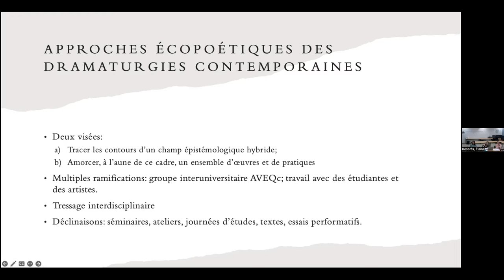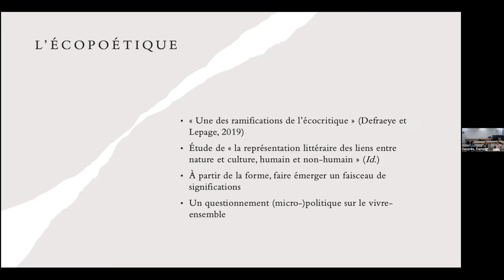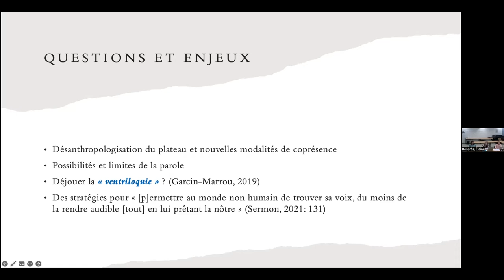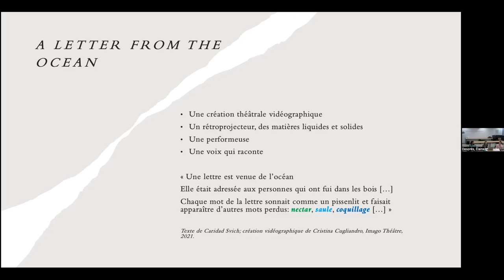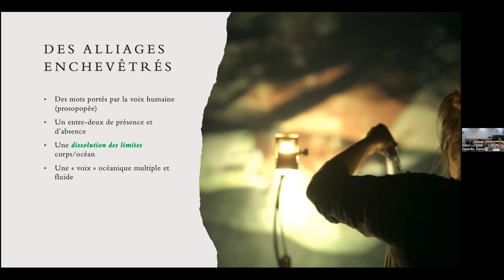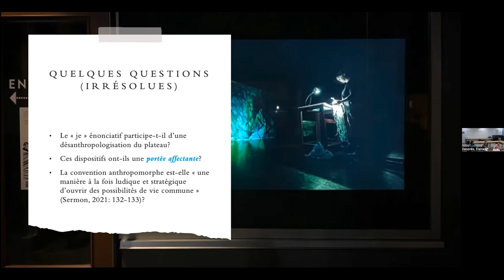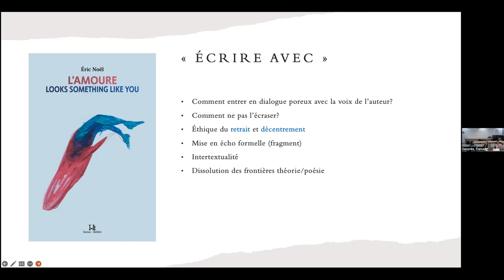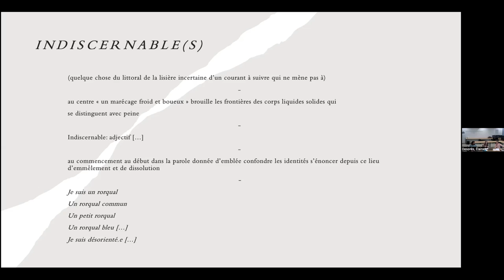Catherine Cyr - Imaginaires des milieux aquatiques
Le 20 octobre 2022, dans le cadre de la séance «Imaginaires des milieux aquatiques» du séminaire Figura «L'imaginaire de l'éthique» qu'elle a organisé avec Bertrand Gervais et Sophie Marcotte, Catherine Cyr a présenté une communication.

À travers des exemples puisés dans la dramaturgie actuelle et touchant à la mise en mots et en corps du fleuve et de l’océan au théâtre, Catherine Cyr présente un projet de recherche qu’elle mène depuis deux ans autour des approches écopoétiques des dramaturgies contemporaines. Le projet en cours a comme objectif de tracer les contours d’un champ épistémologique hybride et d’amorcer, à l’aune de ce cadre, un ensemble d’oeuvres et de pratiques.

Catherine Cyr est chercheure régulière à FIGURA, le Centre de recherche sur le texte et l'imaginaire. Elle est professeure au Département d’études littéraires de l’UQAM et a complété un doctorat en Études et pratiques des arts portant sur les imaginaires du féminin chez Dominick Parenteau-Lebeuf. Ses recherches actuelles abordent les figurations du corps et l’engagement du spectateur dans le théâtre contemporain. En plus de collaborer à diverses revues savantes, elle a été membre de la rédaction de la revue Jeu dont elle a dirigé plusieurs dossiers thématiques, notamment Subversion (2009), Théâtres de la folie (2010) et Corps atypiques (2014). Depuis septembre 2016, elle codirige L’Annuaire théâtral avec Jean-Paul Quéinnec. Elle codirige aussi le séminaire interuniversitaire et interdisciplinaire Bodytext/Textualités du corps avec le professeur Louis Patrick Leroux de l’Université Concordia. Pendant plusieurs années, elle a enseigné la dramaturgie à l’École supérieure de théâtre de l’UQAM et à l’École nationale de théâtre du Canada.

Conférencière invitée : Catherine Cyr
Montage : Observatoire de l'imaginaire contemporain